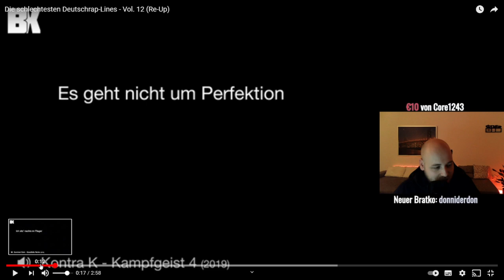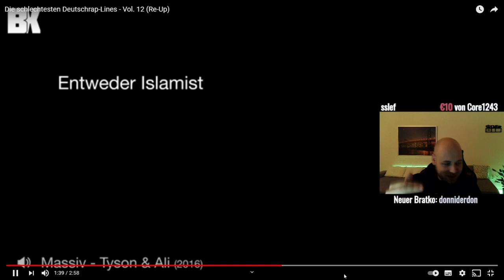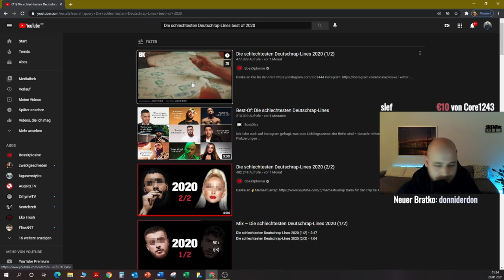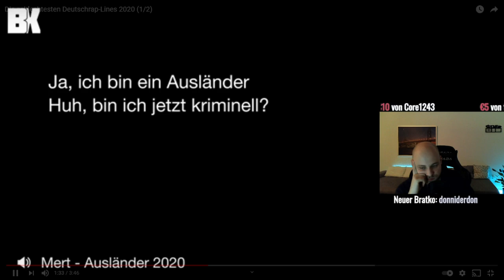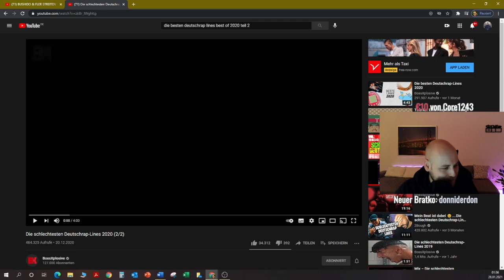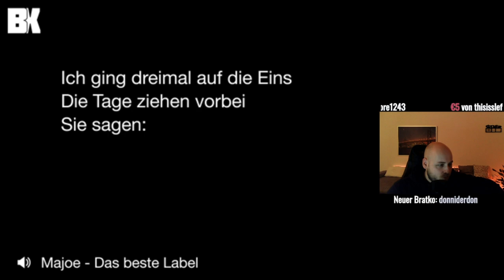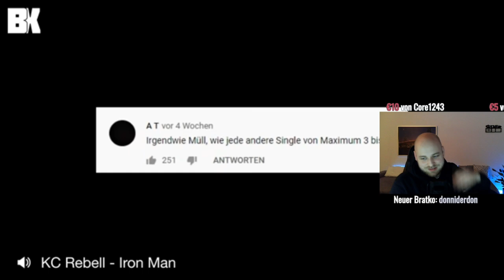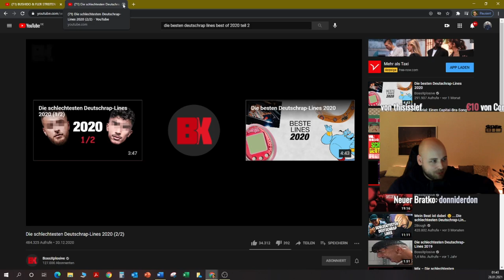Die schlechtesten Deutschrap-Lines - Vol. 12 und Best of 2020 (Reaction von Kico)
Kico